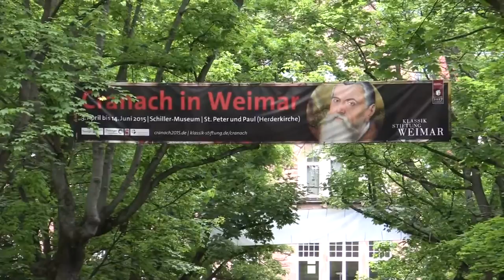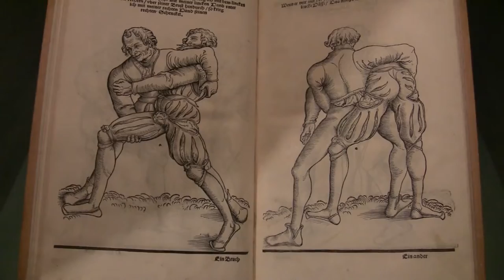Bild und Botschaft - Cranach in Weimar: Ausstellung des Renaissance-Malers in Weimar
Impressions of the exhibition "Image and Message - Cranach in Weimar" from 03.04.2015 to 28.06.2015 at the Schiller-Museum, Weimar.

Impressionen der Ausstellung "Bild und Botschaft - Cranach in Weimar" vom 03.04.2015 bis 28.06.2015 im Schiller-Museum, Weimar.

Erfinder der modernen Bildpropaganda: Mit ihrer Werkstatt entfesselten Vater und Sohn Cranach eine zuvor ungekannte Massenproduktion. Ohne ihre Grafiken hätte sich die Reformation nie durchgesetzt – das zeigen zwei Ausstellungen in Gotha und Weimar.